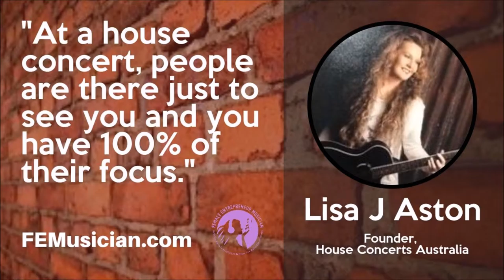FEM56 Booking House Concerts, Publishing & Music Industry Know-How with Lisa J Aston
For our FREE Resource "19 Proven Sources of Income you probably haven't considered for your music business, go

I talk with Lisa J Aston, founder and principle of House Concerts Australia, about booking house concerts through her network, the benefits of house concerts, and why she is such a big supporter of house concerts.  She also discusses her publishing experience and working with some of the biggest bands from Australia like INXS and major touring artists from the US. We also have a poignant discussion about age and relevance in the music industry.

Benefits of Booking House Concerts for Independent Artists
-No agency or booking fees
-Artist keeps 100% of their money
-Listening room and story-telling setting
-Great opportunity to connect directly with your fans
-Starting House Concerts Australia
-Reaching out for mentorship from successful UK counterparts
-Learning how booking house concerts worked in the UK
-Grew network by reaching out to Google & Yahoo groups, music -festival contacts, Facebook, and word of mouth

Learning the Music Business
-Starting the INXS fan club in 1984
-Learning the value of music publishing early on
-Understanding the mechanics of the business is critical to success
-Writing her book Pop Stars & Idols

Music Publishing and Placements
-Publishing is a great outlet if you write for multiple genres
-Securing a publishing deal based on one song
-Raising your profile when your songs are used for fundraising
-Why publishing is a diamond in the coal mine